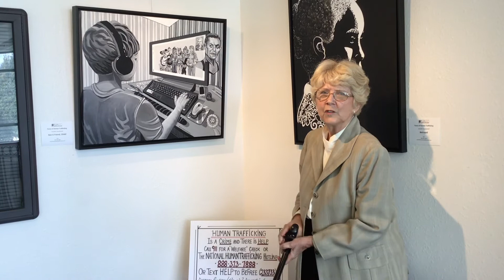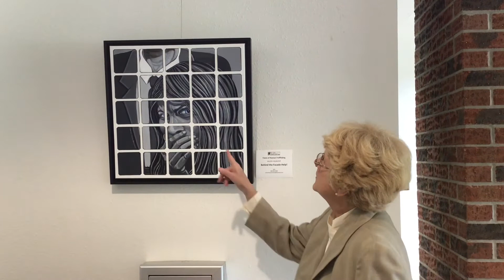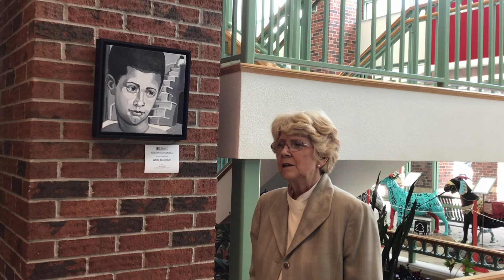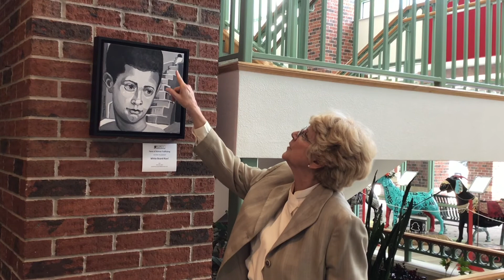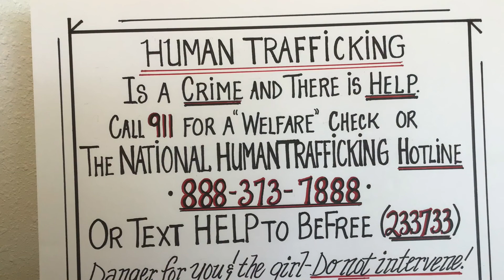Tour of “Faces of Human Trafficking” exhibit with artist, Jennifer Thomas Houdeshell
This "Faces of Human Trafficking" exhibit was displayed at the Carrollwood Cultural Center in September and October 2020.  Artist and children's book, illustrator, Jennifer Thomas Houdeshell, painted 25 black and white paintings of faces of people who could have been victims of Human Trafficking.  None of the images are knowingly of victims of Human Trafficking.

Jennifer is an fierce advocate for human rights in every aspect.  She is a member of the Free Network, an organization of advocates against Human Trafficking.  Jennifer's Faces of Human Trafficking exhibit travels around the Tampa Bay area and beyond raising awareness of the horrific tragedy that contributes to modern day slavery.